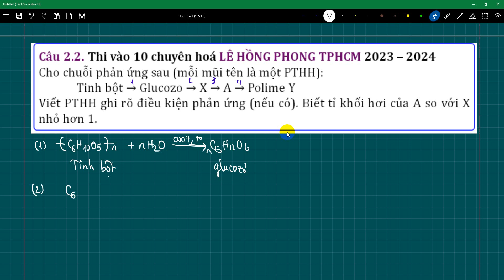Thi vào 10 chuyên hoá LÊ HỒNG PHONG TPHCM 2023 – 2024 Cho chuỗi phản ứng sau (mỗi mũi tên là một PT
Câu 2.2. Thi vào 10 chuyên hoá LÊ HỒNG PHONG TPHCM 2023 – 2024
Cho chuỗi phản ứng sau (mỗi mũi tên là một PTHH):
 Tinh bột → Glucozo → X → A → Polime Y
Viết PTHH ghi rõ điều kiện phản ứng (nếu có). Biết tỉ khối hơi của A so với X nhỏ hơn 1.